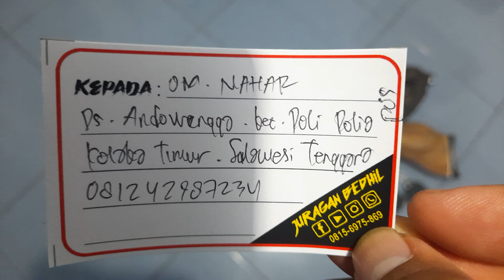Wolverin MD38D... Pesanan Om. Nahar... Kolaka Timur...